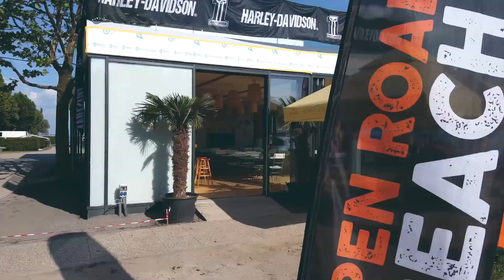Budapest Chapter Hungary 25. születésnap Alsóörs 2021.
videó: peterxstudio